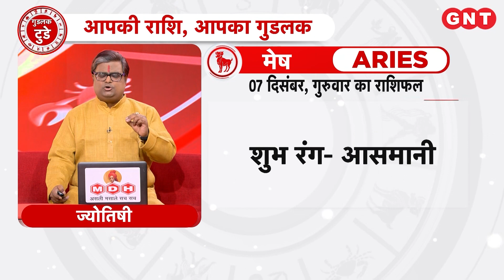Aaj Ka Mesh Rashifal 7 दिसंबर 2023: समय का सदुपयोग करें | Aries Horoscope Today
Aaj Ka Rashifal Mesh Rashi 7 दिसंबर 2023: मेष राशि के जातकों का ज्योतिष के अनुसार समय का सदुपयोग करें. करियर में नये अवसर मिलेंगे. धन की स्थिति अच्छी रहेगी. धन का दान करें. आज शुभ रंग आसमानी है.